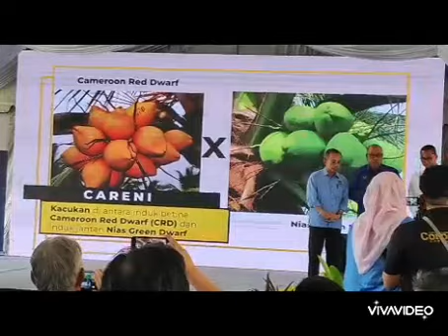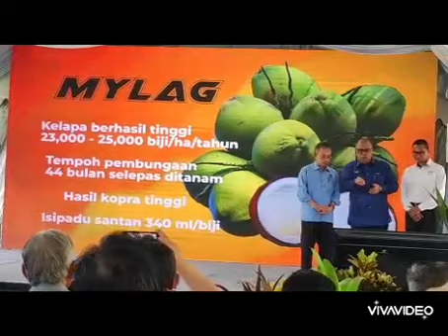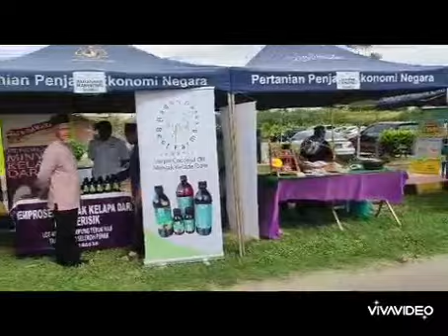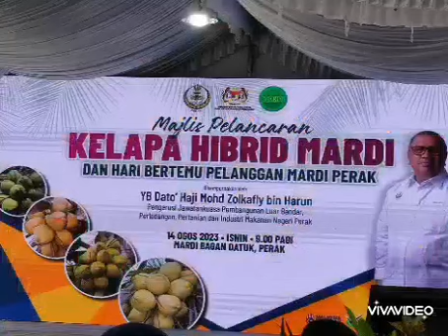Mardi Bagan Datuk Perlancaran Benih Kelapa Habrid Baru